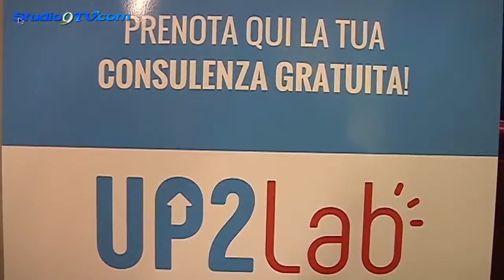Digital Marketing Opportunità di crescita per professionisti ed imprese del territorio studio9tv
Digital Marketing: Opportunità di crescita per professionisti ed imprese del territorio

Si è svolto presso la Biblioteca Comunale San Pasquale di Lucera un incontro sul tema “Digital Marketing e nuovi sistemi di comunicazione, opportunità di crescita per i professionisti e le imprese del territorio”. L’incontro è stato organizzato dall’Associazione “Apulia Arte, Turismo e Cultura” e da “Up2Lab Marketing Consulting”, una società di consulenza composta da giovani professionisti del marketing e della comunicazione. Durante l'incontro sono state illustrate le finalità e le opportunità di crescita ed i vantaggi associati all’utilizzo delle leve di digital marketing.
Particolare attenzione è stata dedicata alle numerose aziende operanti nei settori dell'agroalimentare e del turismo che possono essere considerate eccellenze del “Made in Italy” le quali, pur possedendo attrattive di elevata potenzialità, spesso  non dispongono dell’organigramma (interno) necessario alla corretta progettazione strategica di marketing ed al giusto utilizzo dei canali digitali per la promozione dei loro prodotti e servizi.
L’obiettivo dell’incontro è stato quello di informare sia i professionisti, sia la classe imprenditoriale del territorio sulle opportunità che la digitalizzazione offre per supportare la crescita del proprio business.
Relatori dell’incontro: Vincenzo Benincaso, Co-Founder e Marketing specialist di Up2Lab; Mattia Esposito, Co-Founder e Project Manager di Up2Lab; Tommaso Ricci, Legal Consultant presso Up2Lab; Stefano Rossi E Giuseppe Bellavia partnerS Studio RBM. L’evento è stato condotto e moderato dall’art director ed attrice Stefania Benincaso.
L'incontro si è concluso con una degustazione di prodotti del territorio.